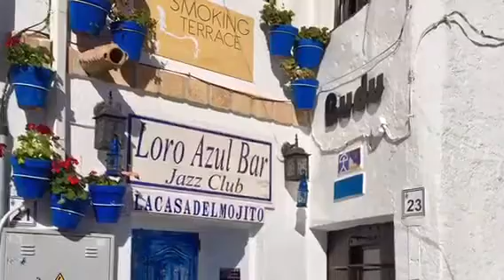Mojacar ( Almeria ) 2015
Mojacar 2015